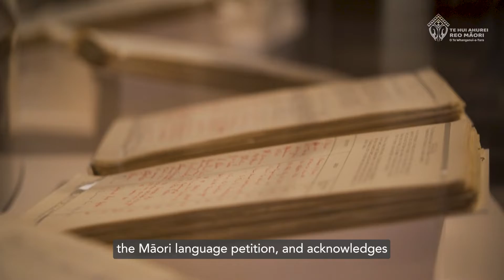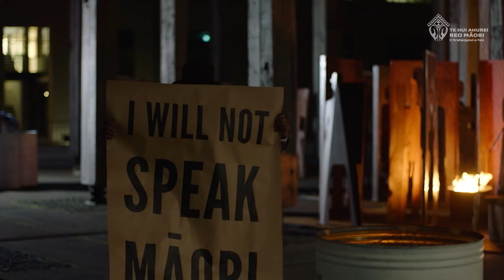TE HUI AHUREI Intro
Client: TĀWHIRI festivals and experiences